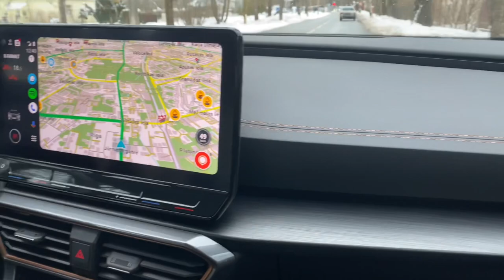Не проехала 20 км как я её намазал от и до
Cupra

Что было сделано:
✔️ Двух фазная мойка кузова, дисков, арок
✔️ Обработка дисков кеоамикой
✔️ Детальная полировка ЛКП
✔️ Нанесение керамического покрытия на лкп, фары
✔️ Обработка пластика салона антистатиком
✔️ Обработка кожи кондиционером
✔️ Антидождь на все стекла и зеркала

Спасибо @detail.mania за предоставленный продукты